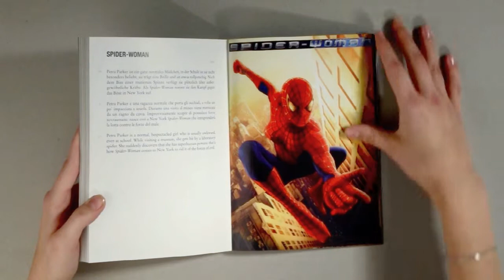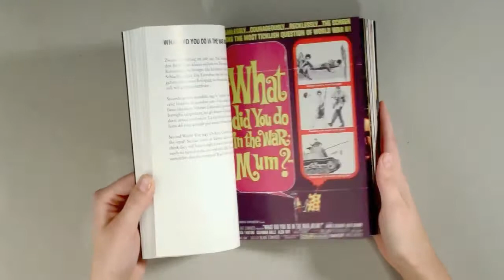REVOLVER Daniela Comani: My Film History | Artbookhouse.com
Revolver
Daniela Comani: My Film History -  Daniela Comani's Top 100 Films
Berlin 2013, 208 pages, 100 photos, 21 x 15 cm, softcover, German/English/Italian